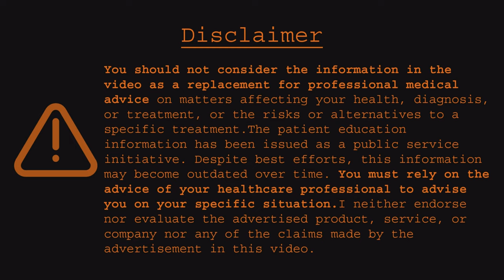10 🇮🇳 Foods - Every Gluten Allergic Must Know!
Gluten-free recipes are essential for those with gluten sensitivity. Traditional Indian cuisine is mostly gluten-free, but some North Indian dishes use gluten. 𝑲𝒏𝒐𝒘 𝒎𝒐𝒓𝒆⬇️

Gluten-Free Recipes (e.g., cakes, bread, pizza, cookies) are recommended for patients with Celiac Disease, Dermatitis Herpetiformis, Non-Autoimmune Gluten Sensitivity, and Wheat Allergy. These conditions are more prevalent in countries like Ireland, Italy, Sweden, and the United Kingdom, as well as the United States.

While traditional Indian cuisine primarily uses rice and lentils, which are gluten-free, some North Indian dishes are made with sour gluten dough, such as gluten flour. This can be problematic for travelers and Indian patients who are unfamiliar with gluten-based Indian diets.

This video aims to assist travelers and Indian patients in navigating gluten-free options, especially considering that many restaurants, particularly roadside eateries and those outside of luxury hotels, may not explicitly indicate gluten content on their menus

🙏🏾Credits

Subtitled Videos | Language ⬇ (A➡Z)

🔄New languages are continuously added. Check my website for updates.